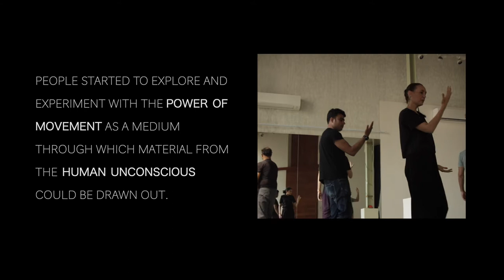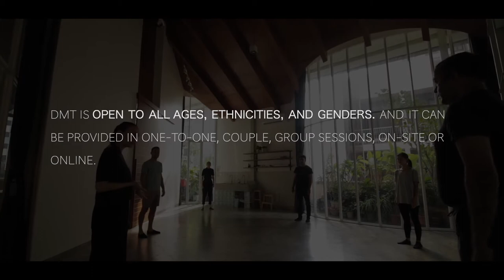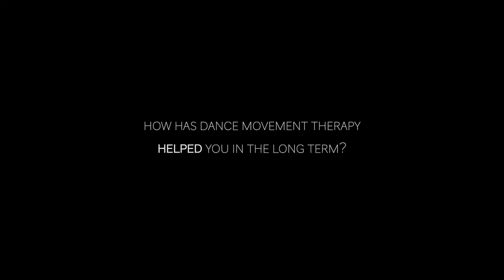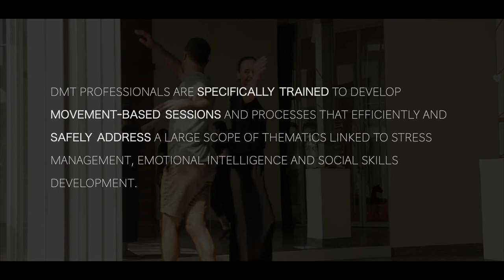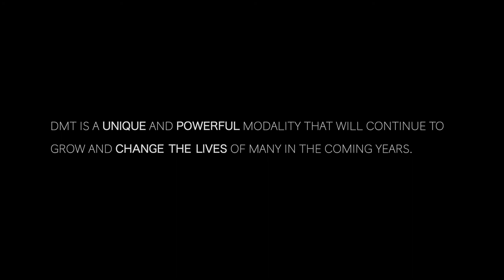What is Dance Movement Therapy ?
You heard about Dance/Movement Therapy but still don’t know exactly what it is? This video is for you. Learn about the characteristics and benefits of Dance/Movement Therapy through the experience of those who tried it.
Project developed by Aurélie Chaudieu / StepAhead
Shot & directed by Sean Chen
Special thanks: Studio Persona